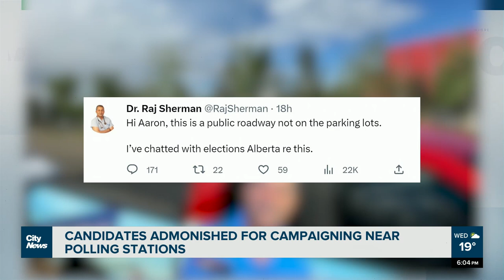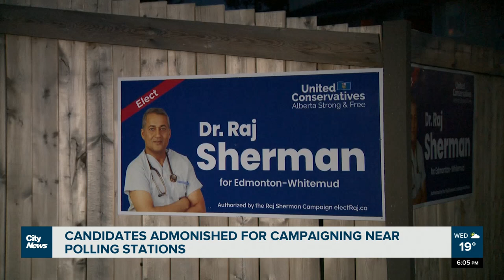What are the rules governing election campaigning near polling stations?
Campaigning is in full force as Albertans head to cast their votes in advance this week for the provincial election. Laura Krause has details on the rules when it comes to candidates campaigning near polling stations.